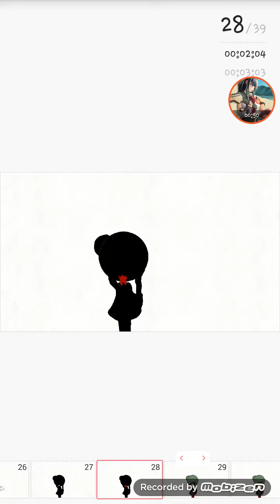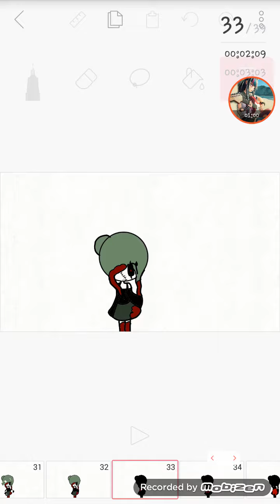Body meme (made in old half an hour)